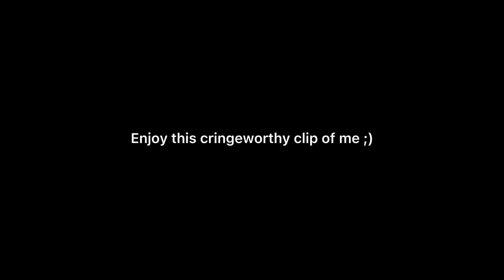Why I left for two months..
Hey guys! I’m finally back it’s time to get to dropping videos! I have been away for about two months but the goat is back better than ever😈🔥 I promise to never leave unattended anymore 😂 but i hope you enjoy this informative video! ❤️